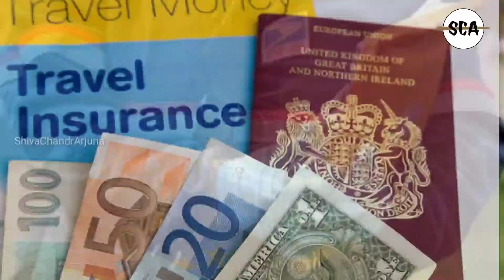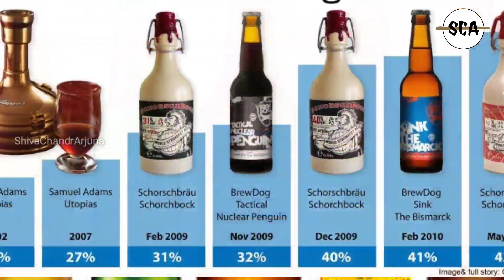Unimaginable Top 10 Facts in Telugu || ShivaChandrArjuna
Unimaginable Top 10 Most Facts || In Telugu

Video Direction & Editing by :- Palakurla Shivakumar

Voiceover By :- Pagadala Govardhan